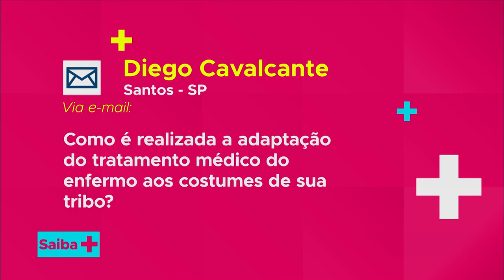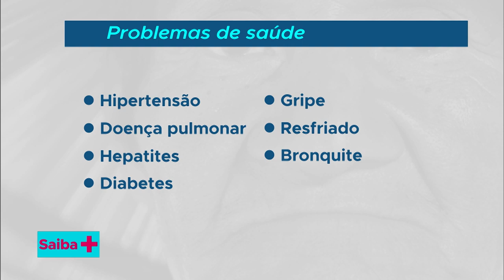Idoso na população indígena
SAIBA MAIS - 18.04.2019: Saiba+ esclarece as principais dúvidas com relação as condições de vida e saúde do idoso indígena. Quais são as estratégias de cuidados aos idosos indígenas bem como é feito o acompanhamento do envelhecimento nas aldeias.